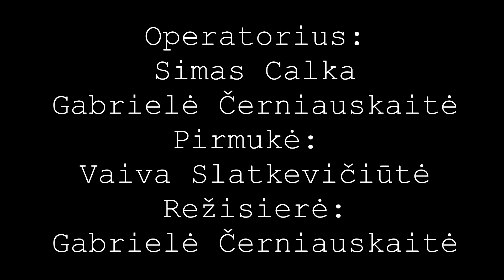Ar ateisi?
II režisūros kurso studentės Gabrielės Černiauskaitės rudens semestro darbas. Užduoties pavadinimas - persigalvojau. Darbo vadovas - Klementas Davidavičius. 2020 metai.